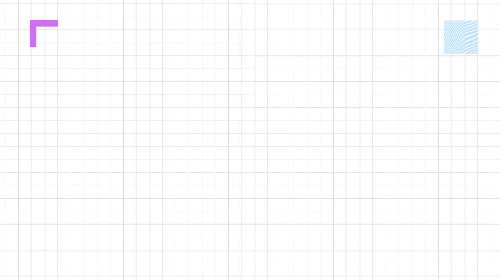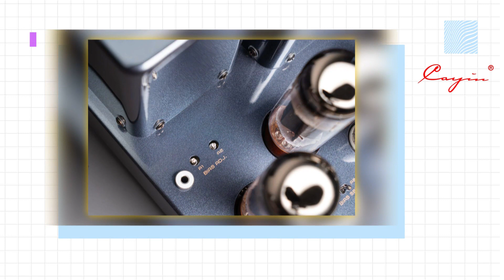Cayin MT - 35 - Vive tu música más cerca.